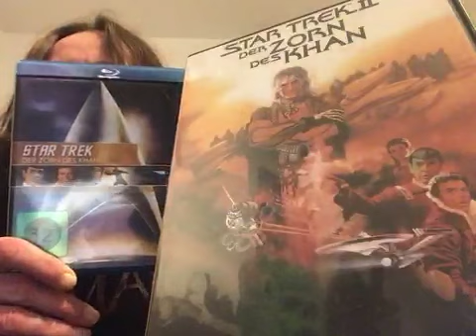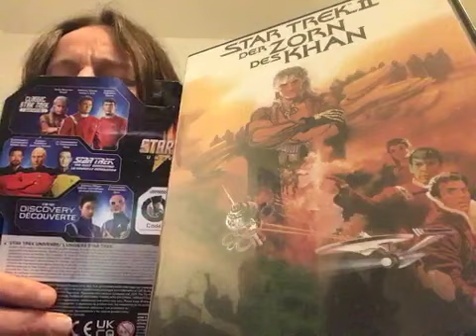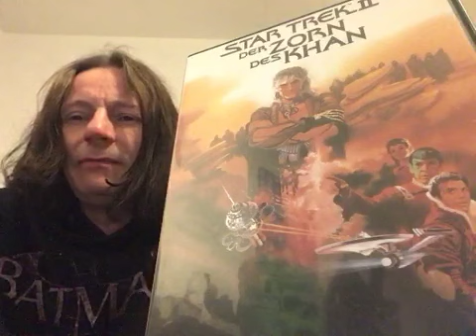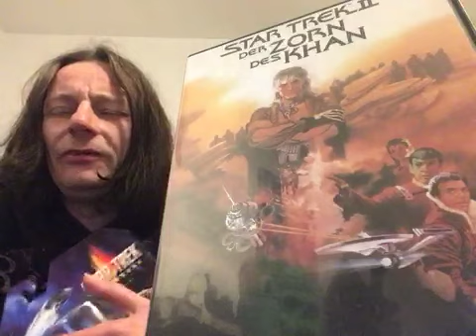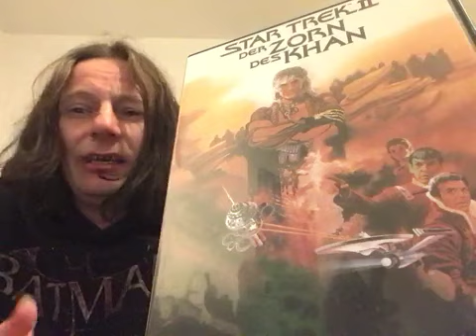542 - Star Trek 2 - Der Zorn des Khan - 1982 - William Shatner - Leonard Nimoy - DeForest Kelley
Bester Star Trek Film aller Zeiten. Nach den etwas schwachen ersten Film kam dieser epische Teil, der wirklich alles zu bieten hat, was Star Trek ausmacht. Die alte Crew in Bestform, gigantische Raumschiffschlachten, ein richtig genialer Bösewicht, Moby Dick Zitate, spannende Story und ein sehr dramatisches Ende das jeden Star Trek Fan zum Weinen bringt.